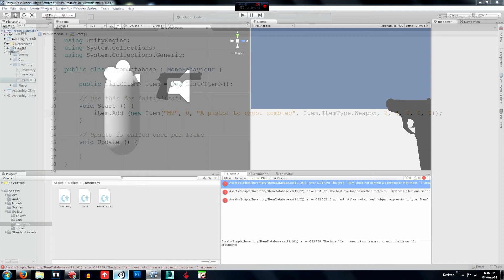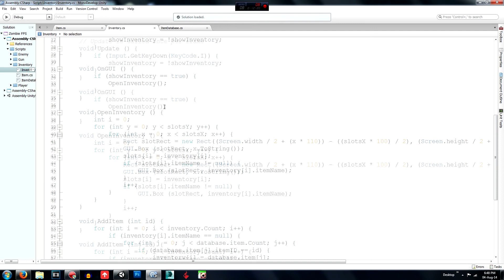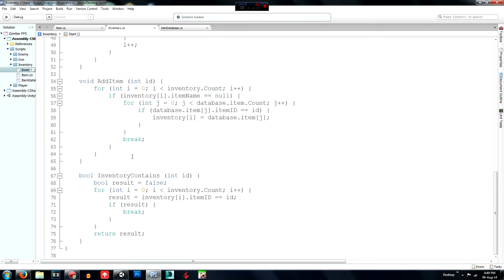7C. Unity3D Player Inventory Part 3 - Zombie FPS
The 7th episode for the Ploxer Games Unity3D how to make a zombie fps game series. Sorry about the wait, school, work, and uni for next year has been busy. In this episode I cover the rest of the inventory scripts. However there are still things that need to be done.

Interested in joining with me to make a game then shoot me an email and we can talk. I am thinking about putting a team together and creating a website for game development.